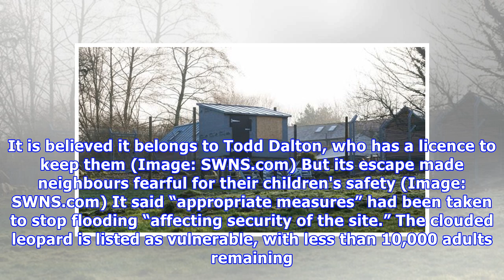Leopard on the run in cornwall after breaking out of its enclosure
A pet leopard wandered free­ for nearly a week after breaking out of its enclosure. The big cat was finally caught by a farmer who had set traps for what he thought was a fox that had ed some of his sheep. The clouded leopard, native to foothills of the Himalayas, broke out on Boxing Day after flood...